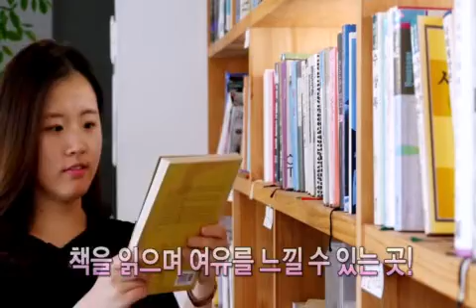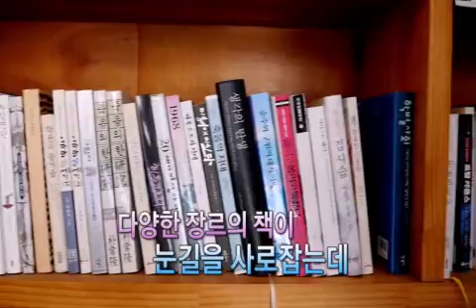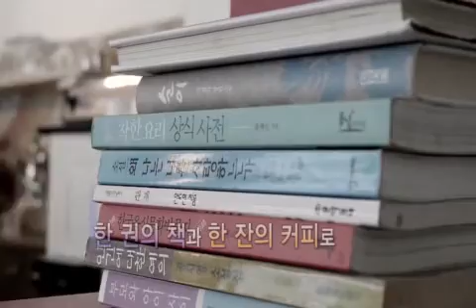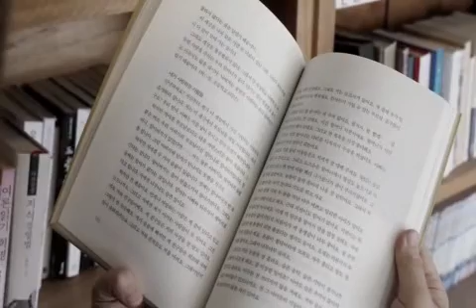사회적 기업 북카페 "산새"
공감천안 그곳, 사회적 기업 북카페 "산새"

재밌고 알찬 강의도 들을 수 있고, 좋아하는 사람들과 맛있는 것도 먹고, 책도 읽으며 행복한 시간을 보낼 수 있는 공간이 있습니다. 재밌고, 소중하고, 의미 있는 그 곳으로 공감천안이 여러분들을 초대합니다.

자막
알찬 강의도 듣고~

건강하게 맛있는 음식도 먹고~

책을 읽으며 여유를 느낄 수 있는 곳!

서브타이틀:
공감천안 그곳,
사회적 기업
북카페 "산새"

저희가 찾아간 곳은 천안시 서북구 쌍용동에 위치한 사회적기업인 북카페 산새입니다. 들어가 보면 여러 주제의 책들이 손님들을 반기고 있답니다. 또, 벽에는 여러 가지 일러스트레이션과 그림들이 걸려져 있어 보는 눈을 즐겁게 한답니다. 북카페 산새에서는요. 몸에 좋은 친환경 식자재를 사용한 음식을 만드는 데요. 생협에서 가져온 재료들로 신선함을 유지해 만든다고 합니다.

자막
북카페 "산새"

북카페답게 곳곳에
책과 그림이 눈길을 끌고~

책뿐만 아니라
친환경 식재료로 만든 요리를 맛볼 수 있어

int 표승언 / 천안시 동남구 신부동
맛이 좀 깔끔하고 담백하고.

int 박경은 / 천안시 서북구 직산읍
맛있게 즐길 수 있는 분위기와 식사를 느낄 수 있습니다.

그리고 2층으로 올라가면요. 책을 읽을 수 있는 공간이 마련되어 있고요, 도서관이라고 해도 믿을 정도로 다량의 책과 다양한 종류의 책이 한 곳에 모여져 있습니다. 그런데 왜 북카페를 하게 된 걸까요?

자막
북카페 2층은
책을 읽을 수 있는 공간이 있고

다양한 장르의 책이
눈길을 사로잡는데

int 오수연 / 북카페 "산새" 대표
저희가 책모임을 하면서 (북카페 같은) 이런 책모임이 천안에서 만들어지면 좋겠고. 이런 것을 운영하는 곳이 있었으면 좋겠다. 그래서 여러 명이 공동투자를 해서 북카페를 만들게 됐고요.

산새 카페는 시간에 따라 다양한 용도로 사용되기도 하는데요. 여러 가지 강의나 모임이 이루어지기도 한답니다. 혼자서 즐기는 곳이 아닌, 여러 명이 즐기는 산새답죠. 집중하며 강의를 듣는 손님들 어떻게 느꼈을까요.

자막
카페는 시간에 따라
강의 또는 소모임 장소로 변신!

여럿이 편안히 모일 수 있다는
카페의 장점을 살린 북카페 "산새"

int 주명숙 / 천안시 동남구 목천읍
카페라는 곳이 편하고, 평소에 왔던 곳이었기 때문에 쉽게 접근할 수 있고. 또 편안할 수도 있었고.

또 산새에는 종종 천안지역작가들의 작품을 전시하기도 하는데요. 현재 카페에서는요 홍순이, 문병수, 정상숙, 이영미 4인 4색 전도 진행하고 있습니다. 작은 공간에서 작가들의 작품들을 즐기는 기분은 또 색다릅니다.

자막
카페 안에서 지역 작가들의
작품 전시전도 열어

북카페 산새는 이렇게 말합니다. 한 권의 책이, 한 잔의 커피가, 한 그릇의 음식이 우리 사는 세상에 작은 희망의 씨앗이 될 수 있음을. 여러분들도 산새로 와보세요~

자막
한 권의 책과 한 잔의 커피로

여유로움을 만끽하세요